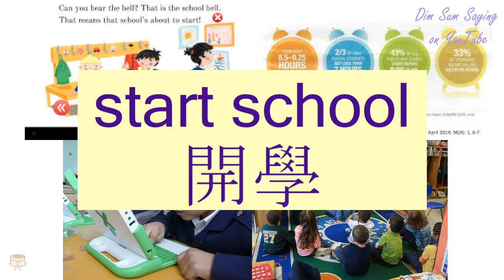"START SCHOOL" in Cantonese (開學) - Flashcard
"START SCHOOL" in Cantonese (開學) - Flashcard. Additional information about the word: start school,begin term.